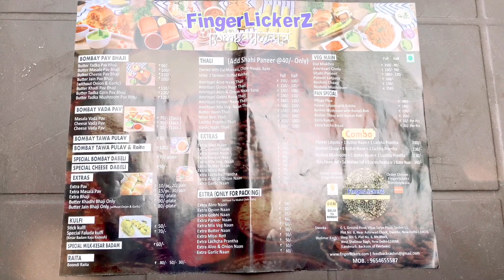Real Bombay Pav Bhaji Ka raaz in Dwarka DELHI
If you live in Delhi's Dwarka or if you are travelling to Delhi then this place is a must visit for the food lovers the authentic taste of Bombay Pav Bhaji which you will get in Delhi as there TAGLINE Suggests- "Delhi to Bombay zero KILOMETERS" FINGERLICKERZ will definately serve you better.

Address- Pocket 1, Sector 11 Dwarka, Dwarka, Delhi, 110075
Outlets In- Dwarka, Shalimarbagh